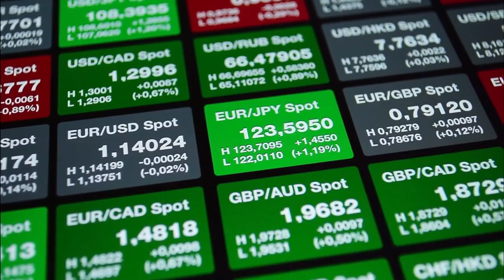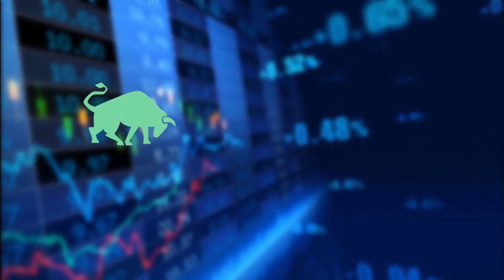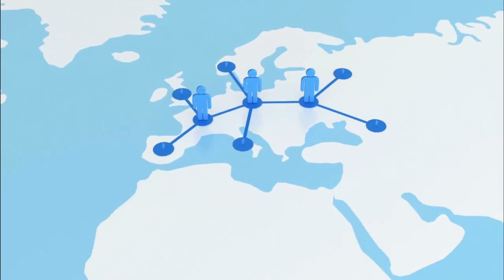✅ Why Forex / How it works? Forex Market ✅👉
I will show you how to make huge money here

ENJOY WONDERFUL SHOPPING!

 How To Make $500+ Per Day Online With This Simple 2 Step System

How I make money online- the best way for you!
The Best Amazon FBA Course Online
The #1 PROVEN way to win on Amazon FBA!

I don’t want you to lose all your hard-earned money in blind trades!
Yes! Get "Fibo Quantum"